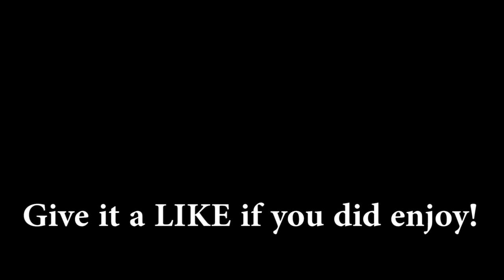Disney Magic Kingdoms - Tower Challenge Event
The Tower Challenge Event arrives in Disney Magic Kingdoms with returning characters and the new character, Jack Jack!

My gems were gifted by the developer Gameloft.